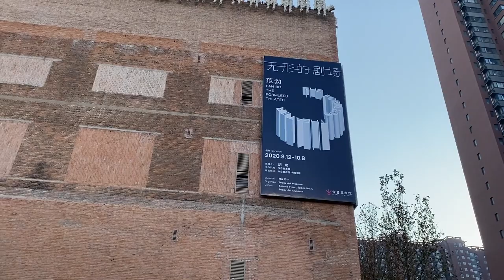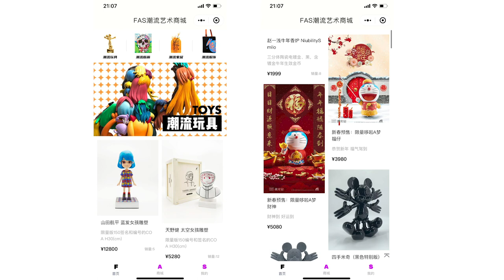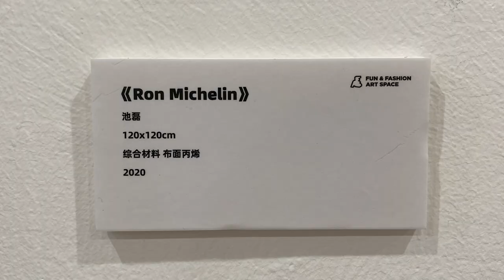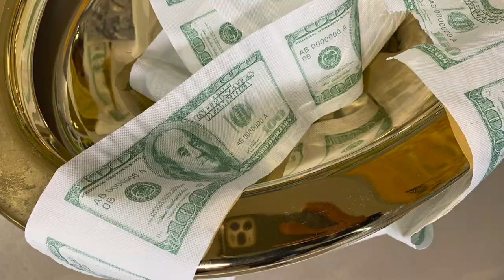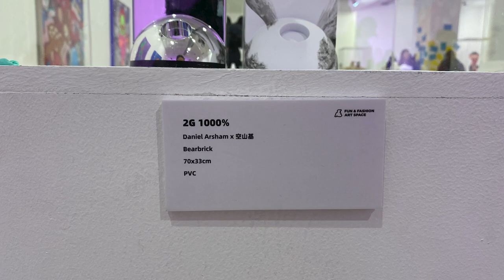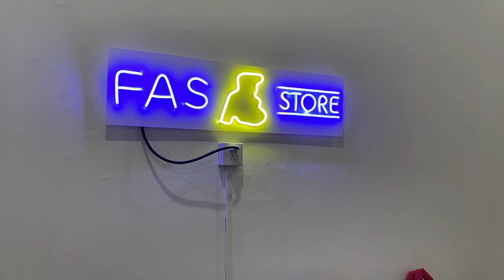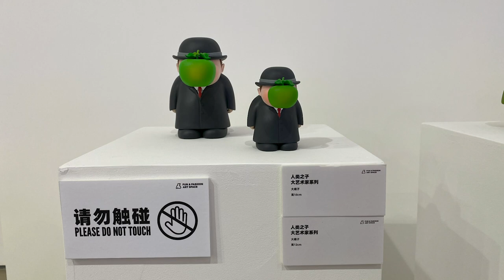Artworks Inspired by Famous Artists | Beijing Art Museums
Today I'd like to take you to an art exhibition at Today Art Museum in Beijing. It's one of the oldest private art museums in China, but it's far from a traditional one.

Today's exhibition is 'FAS-It's not possible' featuring 40 renown and emerging artists around the world. FAS stands for Fun & Fashion Art Space, a high-end art mall. You can find their art merchandising store on WeChat.

In this exhibition, you will see many lookalikes of Andy Warhol, Basquiat, Duchamp, Cattelan and Ron English. A large portion of the works here were inspired by other famous artworks. You might ask, is it legal? Yes, it is legal to copy an art style. As long as your work doesn't share substantial similarities with the renown artist's work, you are ok to sell your art. But is it a smart way to hitchhike on their fame? It's a different story.

In their marketing, you can see terms like 'BFF of KAWS', 'Basquiat', 'Godson of Andy Warhol' etc. They might be effective marketing tactics, but not great long term strategy to build an art brand. What would you do to make a name for yourself? This exhibition provides us with some good examples for this discussion. What do you think?

Previous exhibition: Gender, Fashion and Art: Tim Yip Mirror at Today Art Museum